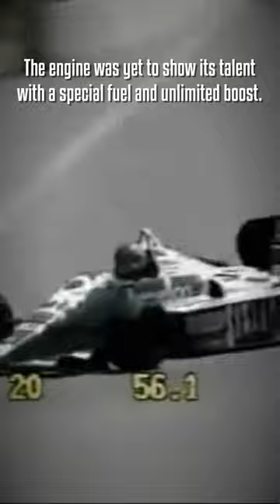1,400hp 1.5-liter BMW F1 Turbo